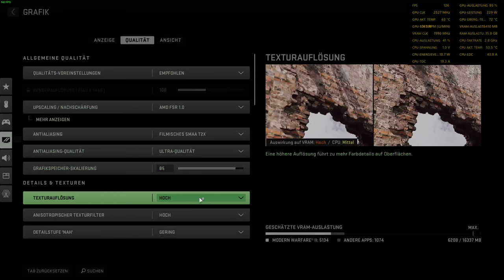Modern Warfare 2 - Story: Häuser Kampf + Absturzstelle sichern - PC Performance Test